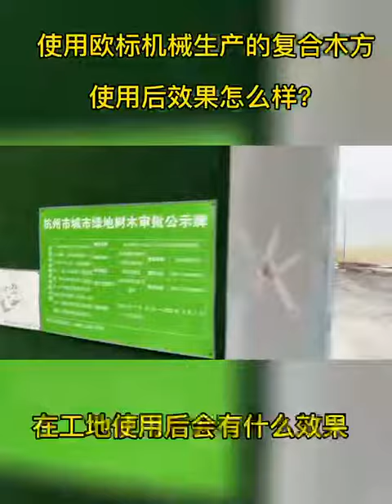Compoaite wood production line